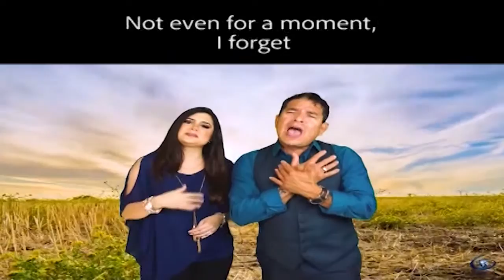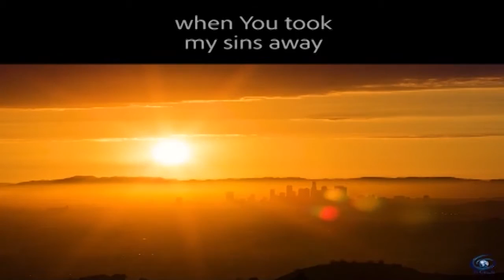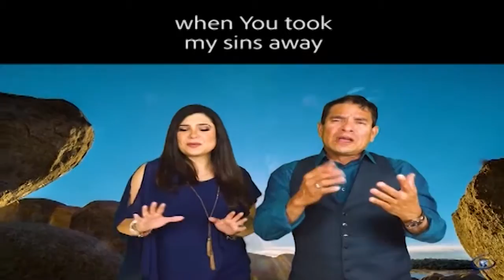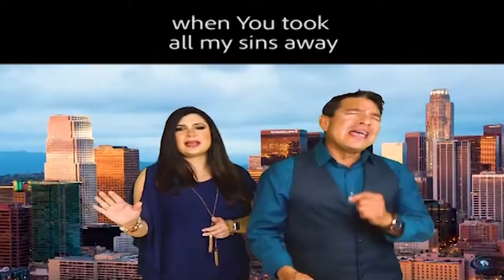How Gratuful I am Praise 04 TVGrace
Wed 8:00 PM ET and Sun 11:30 AM ET
You are Complete and Perfect in Jesus Christ forever